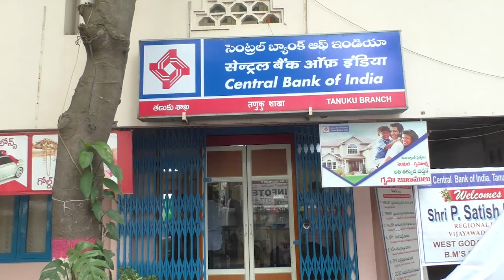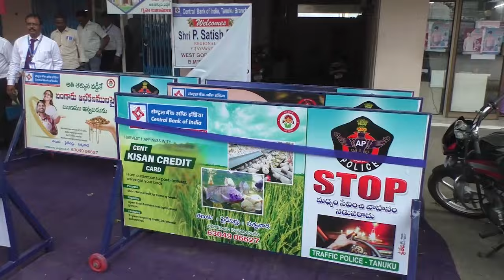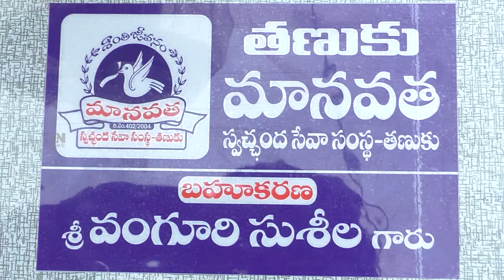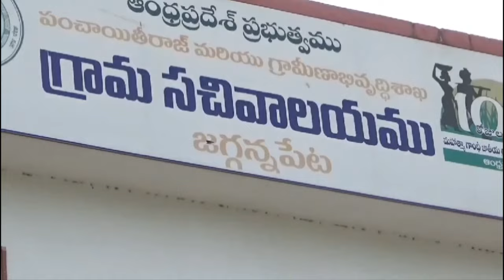TCN NEWS 13-06-2024 1